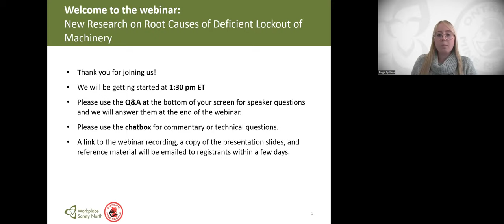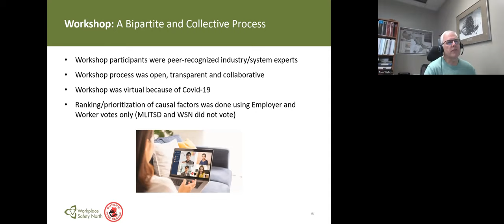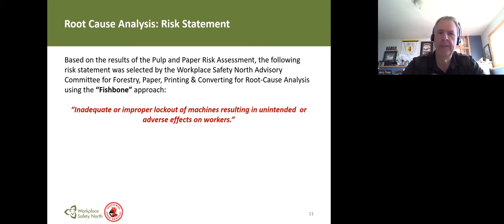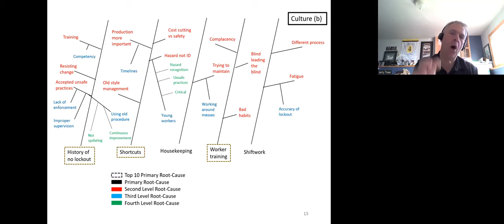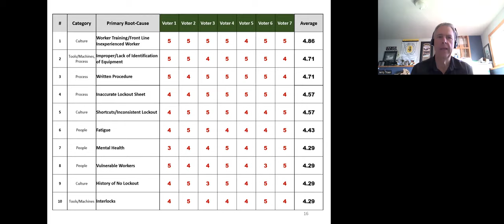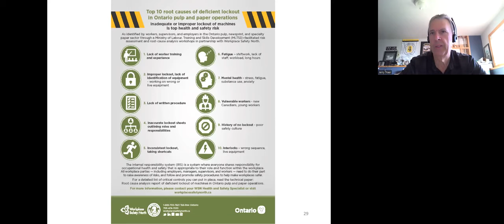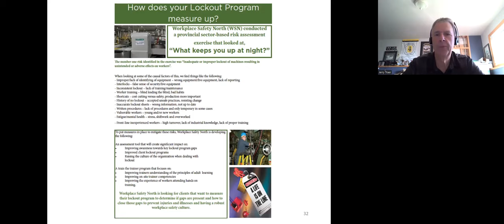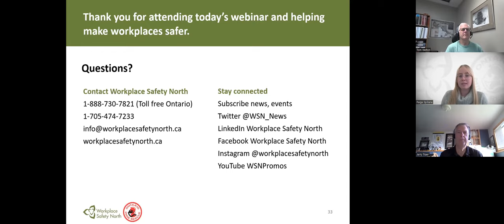Pulp and Paper Webinar: New Research on Root Causes of Deficient Lockout of Machinery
Industry experts analyze causes of inadequate and improper lockout

On November 17, 2022, Workplace Safety North hosted a webinar, “New Research on Root Causes of Deficient Lockout of Machinery.”

In November 2020, as part of the new risk-based approach to improving Ontario health and safety, a group of subject matter experts from the pulp and paper industry met virtually to take a deep dive into the root causes and controls for the top industry risk they had identified: inadequate or improper lockout of machinery.

Discussion topics
- Top health and safety risks for pulp and paper workers
- Top 10 root causes of deficient lockout of machines
- Short-term and long-term control activities to prevent deficient lockout of machines
- Communicating risk and prevention in the sector